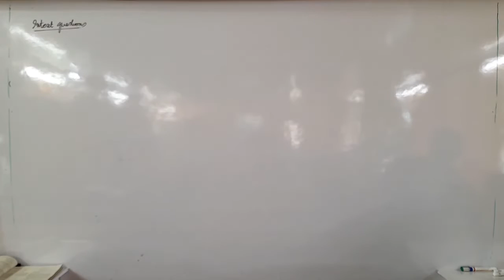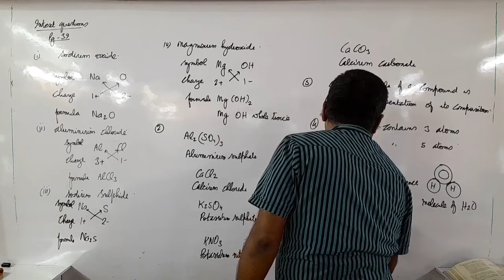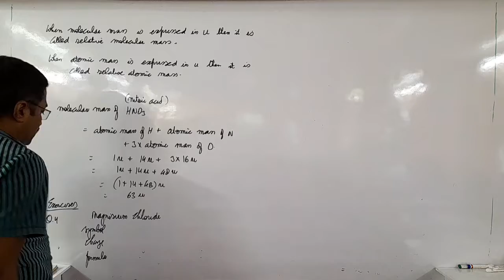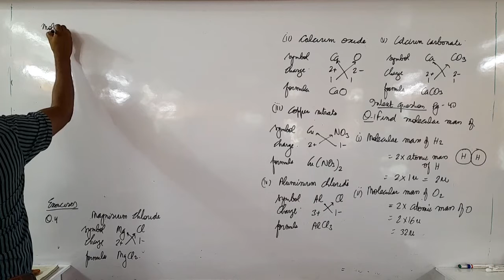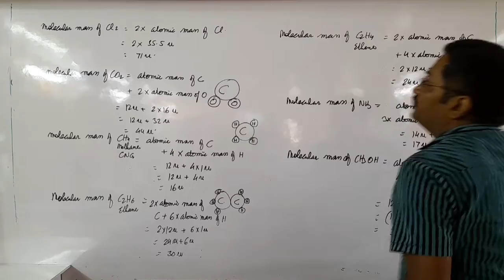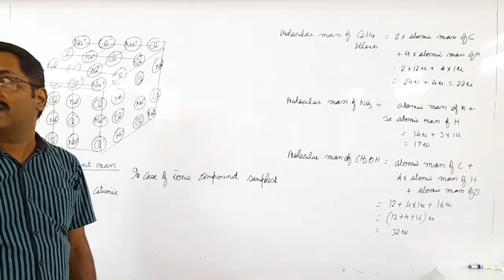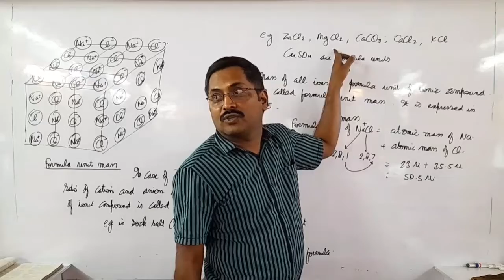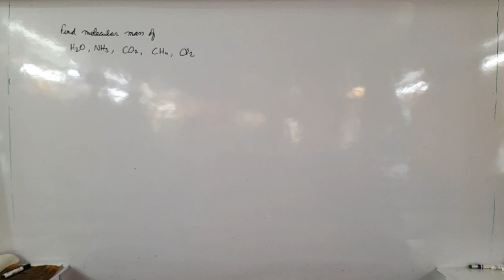atoms and molecules 29th September